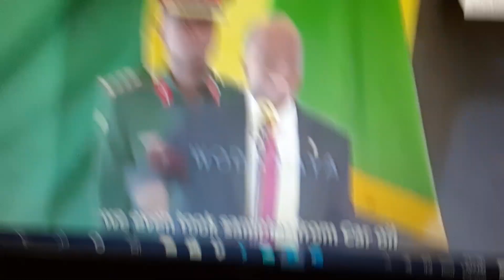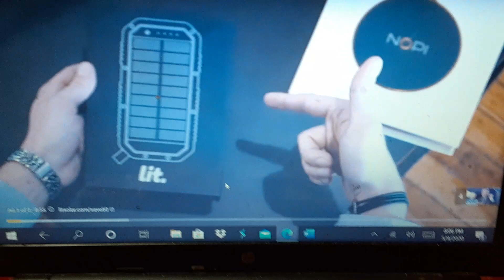Can a mango have the Coronavirus well look inside and see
The absolute Ridiculousness of walking around with masks to cover our faces to supposedly stop the infection from one person to another is ridiculous and it's a way to silence people from talking and a way to make us irritated and annoyed with our fellow man. I myself am not scared of the Coronavirus and when I see the whole gang of people when I go to the grocery stores if I even if I just pull my mask down to take a breath cuz I can't breathe they get scared cuz this man just pulled his mask down makes me sick to my stomach because how easily fooled are we. So some people might believe mangoes can be contagious or have Coronavirus